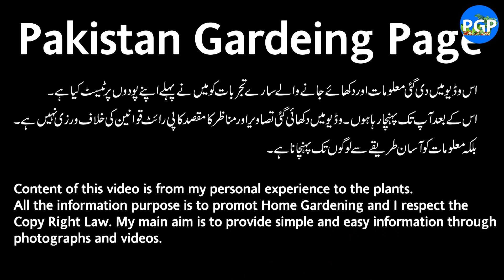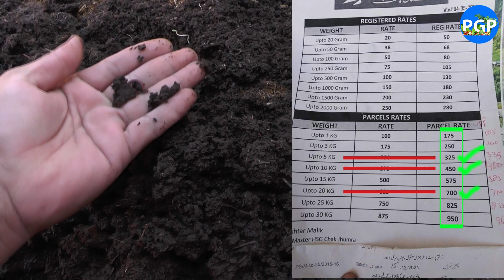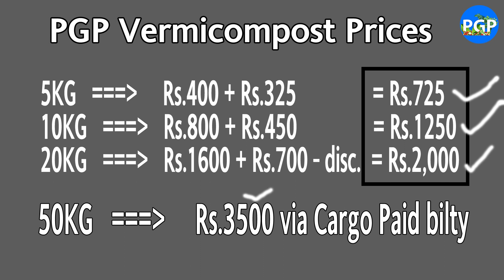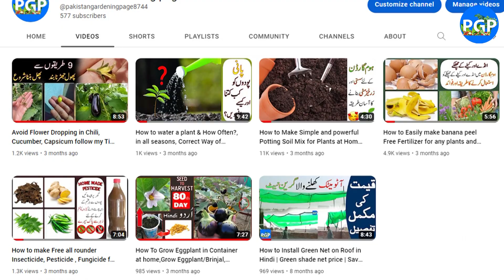Vermicompost Price in Pakistan, Black Gold, Organic Compost, Vermicompost Business in Pakistan | PGP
In this video, we are sharing Vermicompost Prices in Pakistan and Vermicompost Business in Pakistan. Vermicompost in an organic compost for plants known as Black Gold. This video also helps to start a vermicompost business in Pakistan.

Its very Lite Weight soil media and a water holding potting mix, very useful for all plants.

These are whole sale prices of Vermicompost in Pakistan for home garden.

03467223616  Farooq